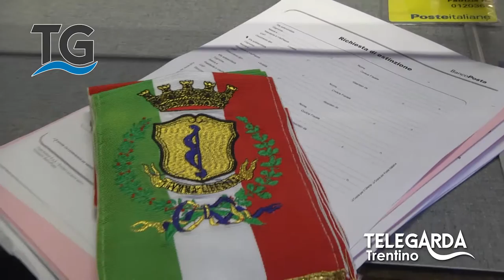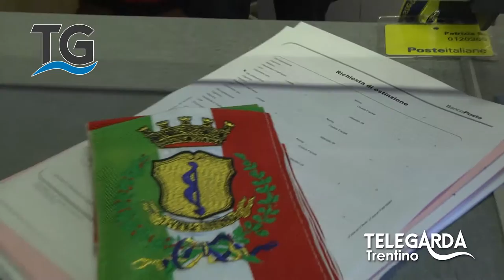Sindaco Betta estingue il conto alle Poste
Una importante azione di protesta del Sindaco di Arco Alessandro Betta contro la chiusura della filiale delle Poste di Bolognano.